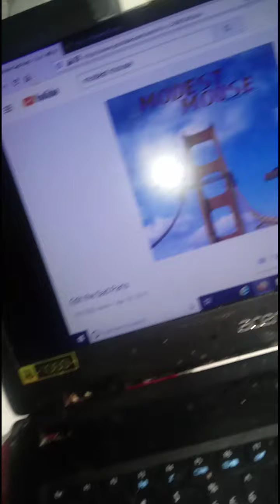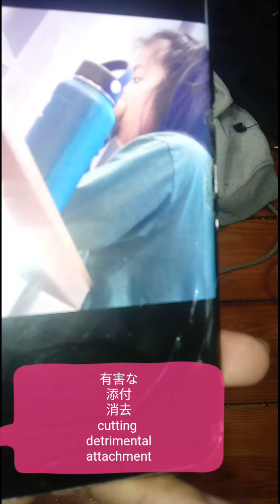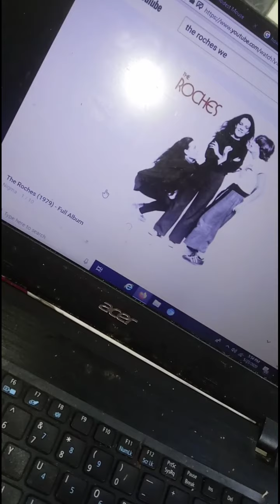Japanese Medicine 門: Lizzie McGuire Promo with Frankie Muniz (Disney Revives LM HAN SHA ZE SHO)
little flowers
help the big clouds
you can fall in love

big smiles
i know

if you walk for a long time

you will see me because i am lunchtime
bud